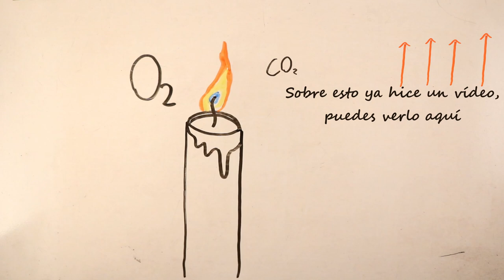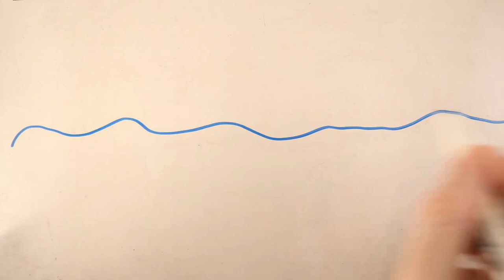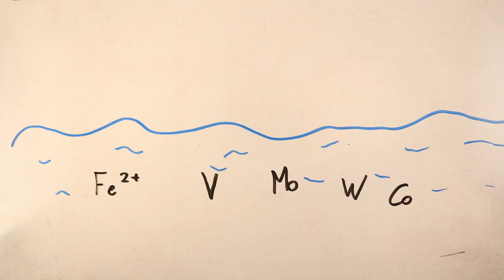Las bacterias que inventaron el fuego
¡HEY ABRE ESTO!

Esta idea he de confesar que no es completamente mía, ya que está muy basada en una pregunta de Bryan Cox en un episodio sobre fuego que hizo. Pero me dio pena no explorar un poquito más esa pregunta y darle alguna vuelta más. Y la pregunta de origen era ¿Estuvo aquí el fuego antes de las bacterias fotosintéticas?
Pues el hecho es que probablemente no. Al menos no lo que conocemos nosotros como fuego (según mi colega Aythami de Pontebata, hay más tipos de fuego, pero hasta que no me lo enseñen no me creeré nada). Así que en última instancia, no sólo le debemos estar respirando, la evolución de los organismos pluricelulares y en general nuestra existencia. También nos dieron la posibilidad de conseguir fuego. Que fue un punto de inflexión en nuestra evolución.
VIVAN LAS CIANOBACTERIAS